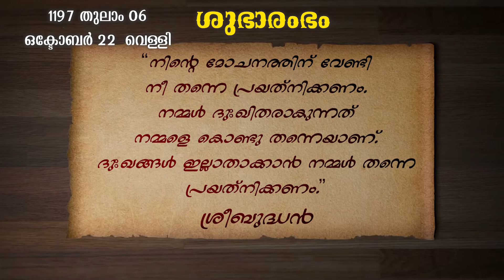ശുഭാരംഭം 32 |Shubharambham 32